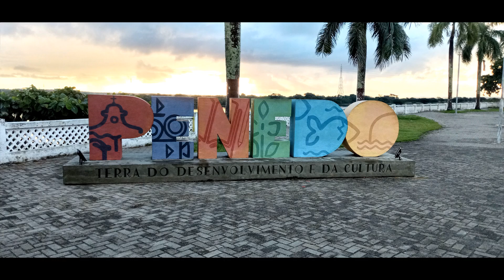[CONHECENDO PENEDO ALAGOAS] A CIDADE QUE TEM HISTÓRIA ⭐️✨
📌VLOG - FÉRIAS EM MACEIÓ!

📌CONHEÇA PENEDO RJ: A pequena Finlândia perto de Visconde

📌Casa do Penedo em Fafe

📌Conhecendo Penedo, Alagoas.

📌FÉRIAS! - VIAGEM EM FAMÍLIA | PENEDO

📌Penedo - Alagoas Brasil - vista de cima - Dji Phantom 3 Professional

📌Um dia em Penedo

 🎬✨Seu  Canal de Produções, Entretenimento, Multicultural, Auto-ajuda, Projetos, Cultura, Música e Arte. PRINCIPALMENTE a quem gosta de boas músicas, se você gosta? Está no Canal certo!

🎓🎼🎥Faça a sua produção com a melhor equipe! Contrate os melhores artistas locais e Nacionais. Produza conosco seu show, evento, clip, divulgação e filmagens.

Produções independentes, criação autoral e em parcerias com outros parceiros Youtubers e Canais, reservado os direitos autorais.